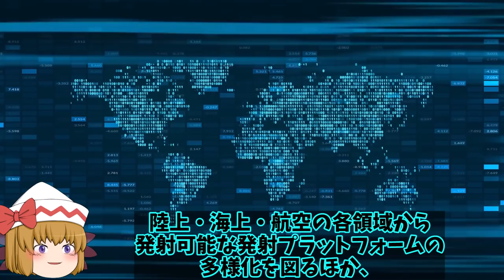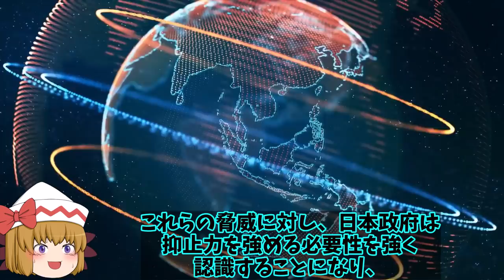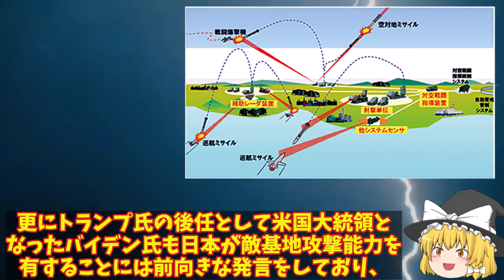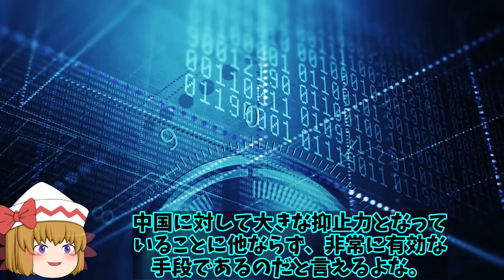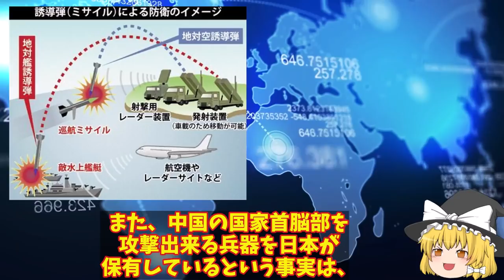日本政府ついに敵基地攻撃能力を決定！12式誘導弾改和製巡航ミサイルは最強に？【ゆっくり解説・軍事News】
引用・転載「出典：海上自衛隊ホームページ」
引用・転載「出典：航空自衛隊ホームページ」
引用・転載「出典：陸上自衛隊ホームページ」